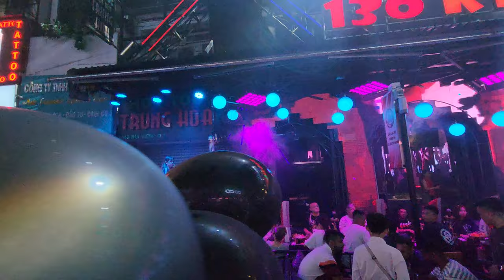Walking Street HO CHI MINH VIETNAM 4k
Embark on a mesmerizing journey through the bustling streets of Ho Chi Minh City (formerly Saigon), Vietnam, as we explore its vibrant nightlife in stunning 4K resolution. Join us as we wander through the energetic atmosphere of HCMC, taking in the sights and sounds of its lively streets, illuminated by the glow of neon lights and the hustle and bustle of the city's nightlife.

From bustling markets to lively bars and delicious street food stalls, this immersive walking tour captures the essence of HCMC's nightlife scene. Discover hidden gems and popular hotspots alike as we delve into the heart of this dynamic city after dark.

Experience the excitement and diversity of Ho Chi Minh City's nightlife as we navigate through its bustling streets, filled with locals and tourists alike, soaking in the vibrant atmosphere that makes HCMC a must-visit destination for night owls and adventurers.

Join us on this unforgettable journey through the electrifying streets of Ho Chi Minh City, where every corner holds a new surprise and every step brings you closer to the pulse of this vibrant metropolis. Don't miss out on the experience of a lifetime - hit play and immerse yourself in the magic of HCMC's nightlife in stunning 4K!